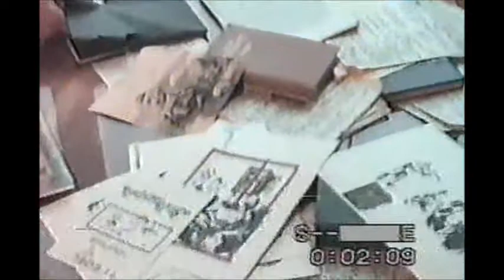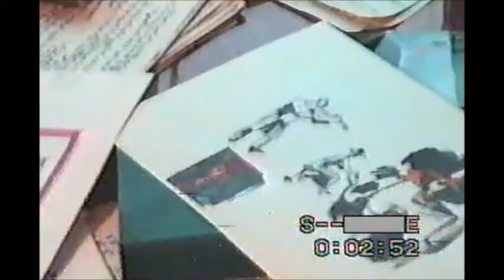Marina Gabitashvili with writer Dochanashvili Guram